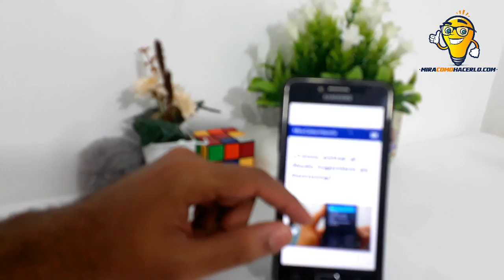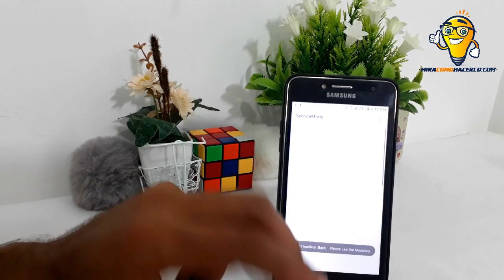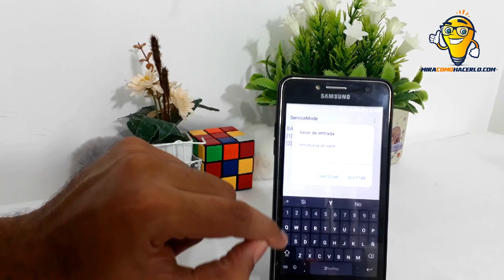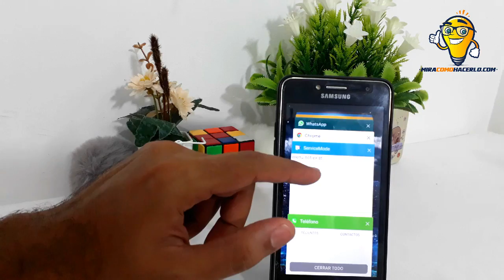Cómo Entrar al Modo Ingeniero en Samsung